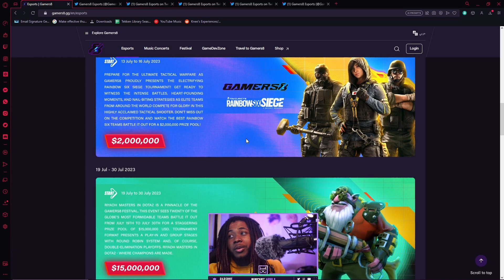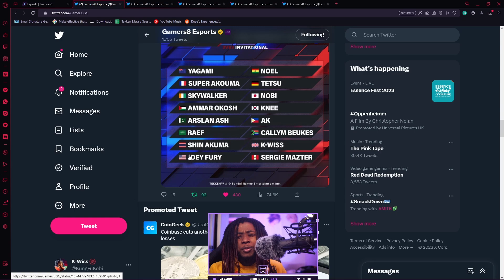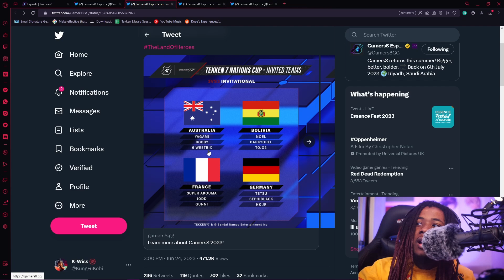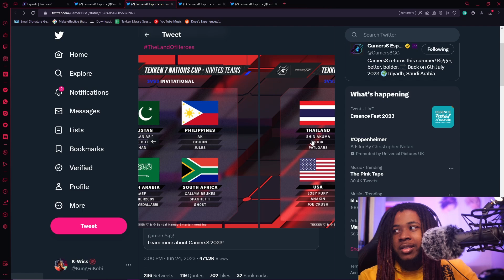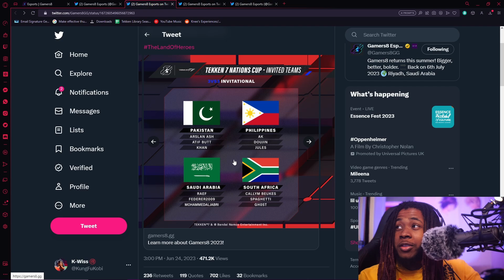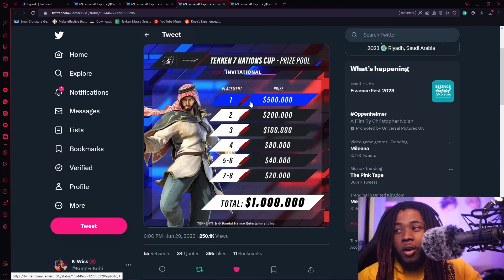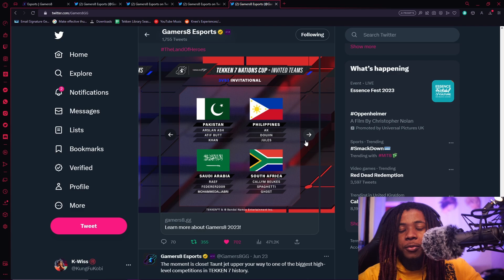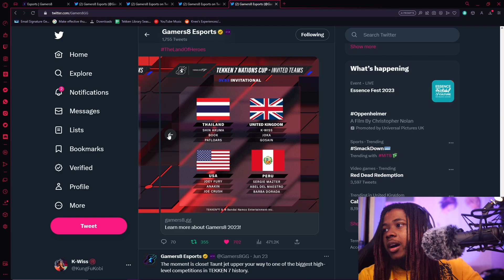I Will Be Competing for 1 MILLION DOLLARS